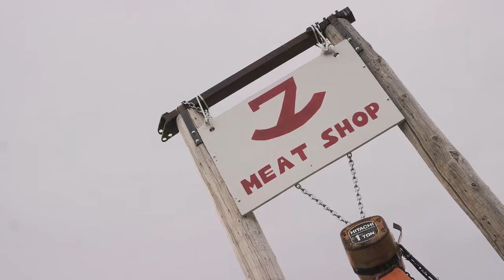Rockin' 7 Meat Shop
Rockin' 7 Meat Cutting.  Fun and relaxed--not your typical meat shop!